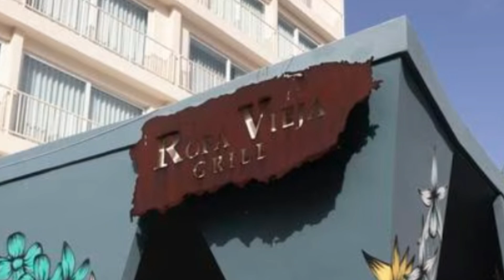🇵🇷NOTICIAS ULTIMA HORA Puerto Rico🔥ESTA ES LA RAZON del ARRESTO de LISHA ORGANIC Y MAS NOTICIAS P.R.